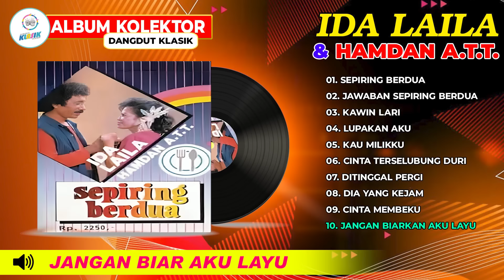IDA LAILA & HAMDAN ATT ''SEPIRING BERDUA'' (Spesial Dangdut Klasik)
Kumpulan lagu - lagu Dangdut terbaik dan terpopuler DANGDUT KLASIK STATION. Siap untuk didengerin kapanpun kamu mau~

Playlist Guide:

00:00:01  SEPIRING BERDUA
00:04:58  JAWABAN SEPIRING BERDUA
00:09:44  KAWIN LARI
00:14:05  LUPAKAN AKU
00:18:36  KAU MILIKKU
00:23:07  CINTA TERSELUBUNG DURI
00:28:12  DITINGGAL PERGI
00:32:28  DIA YANG KEJAM
00:37:41  CINTA MEMBEKU
00:41:30  JANGAN BIARKAN AKU LAYU